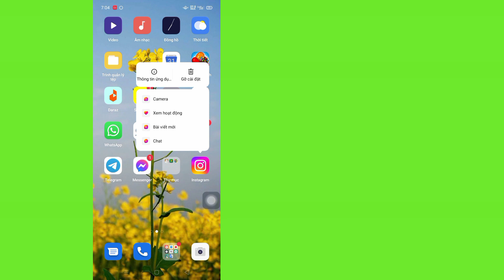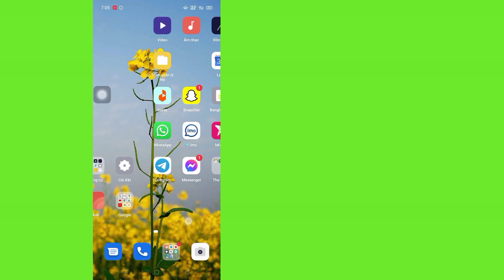Cách khắc phục trang này hiện không có trên Instagram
Bạn sẽ thấy trong Video này, Cách khắc phục trang này hiện không có trên Instagram.  Vì vậy, hãy xem hết video này, sau đó bạn có thể sửa trang này. Instagram hiện không có sẵn.